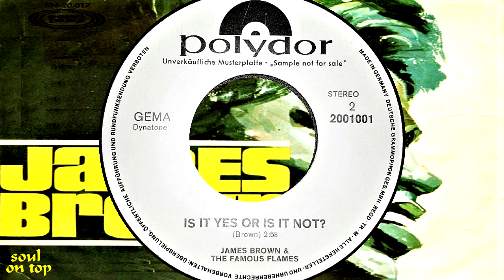James Brown & The Famous Flames - Is It Yes Or Is It No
Recorded February 1966, Talent Masters, NYC

James Brown - vocals
Dub Bascomb, Waymon Reed, Lamarr Wright - trumpets
Heywood Henry - baritone sax
Erine Hayes - keyboard
Billy Butler - guitar
Bernard 'Pretty' Purdie - drums
Arranged - Sammy Lowe